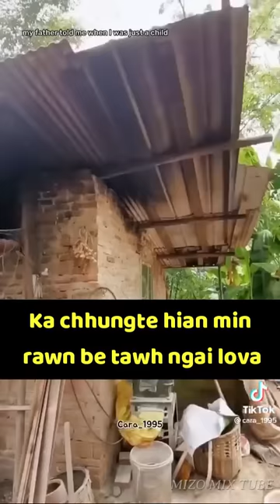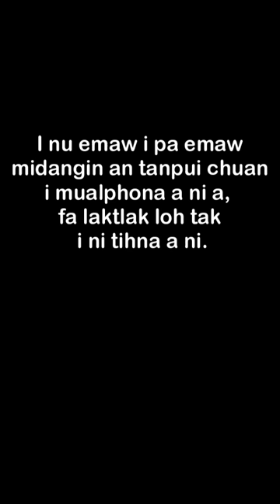Mittui ava hnai duh ve! He video hian i thinlung a khawih ve ngawt ang.